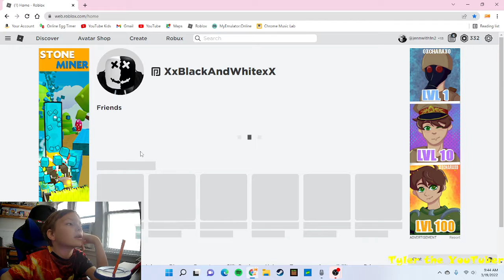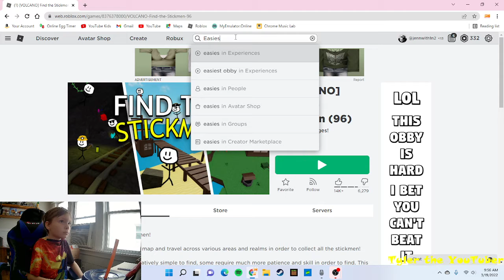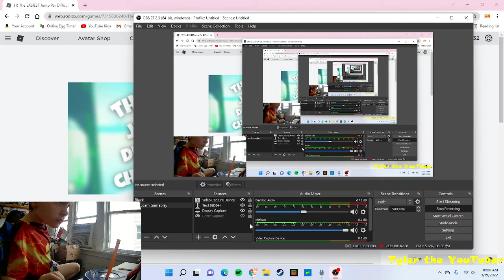Showing my face cam! And Playing 2 Games! (We could not get to 30 subs I think)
Finally!
Copy this This video rn